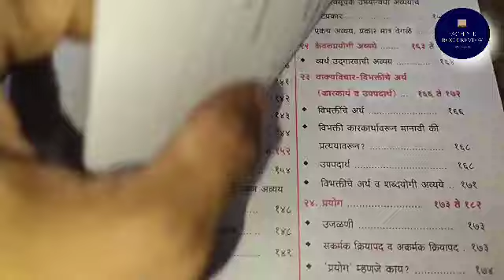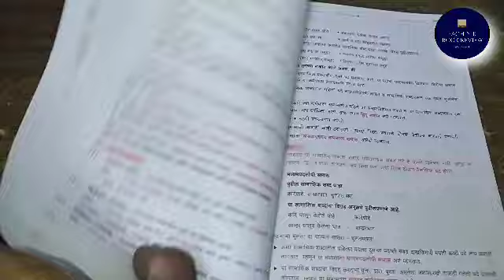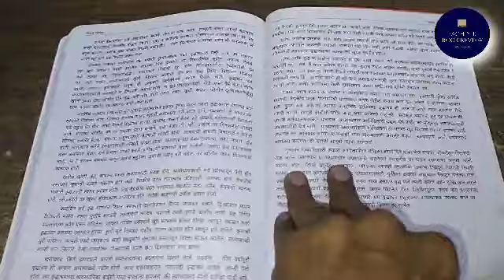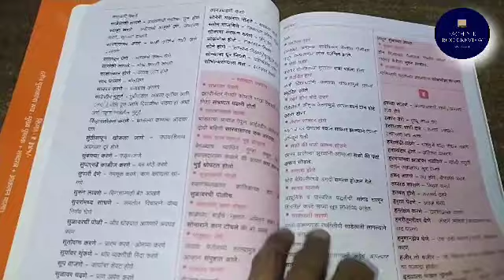Best Marathi Grammar Book for MPSC | Marathi Vyakaran Book for MPSC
Books enquire :
Mobile Number

marathigrammarbyrohidas chondhe patil
amol patil marathi grammar
combine mains marathi grammar
departmental psi marathi grammar
marathi
combine mains paper 1 marathi grammar